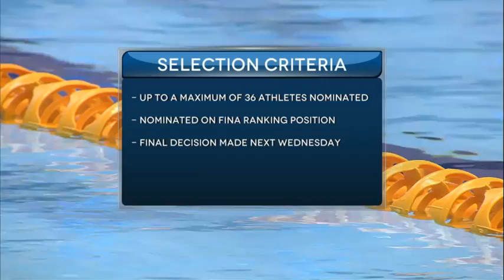British Gas Swimming Championships 2014 - Finals Day Three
Recorded footage from the live streamed Finals action on day three of the British Gas Swimming Championships 2014.